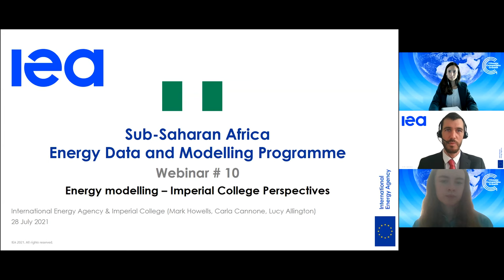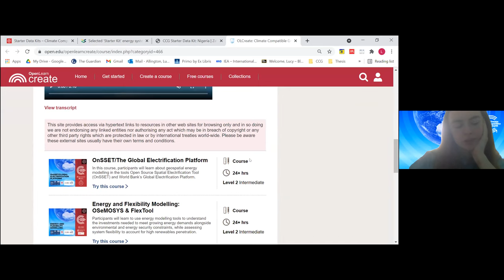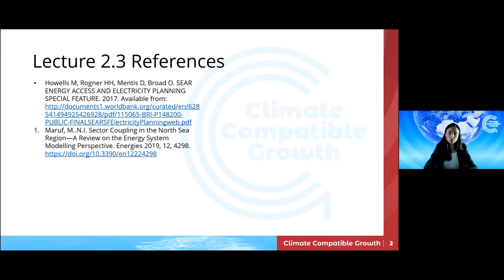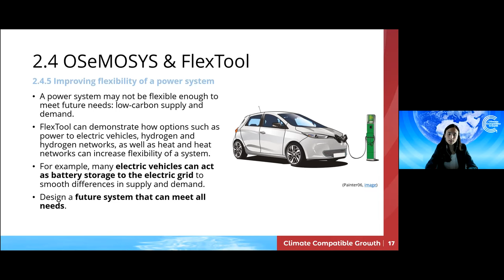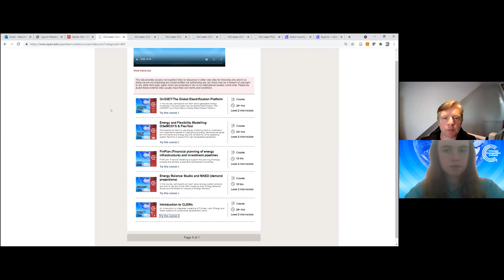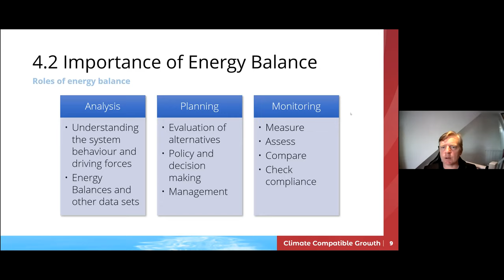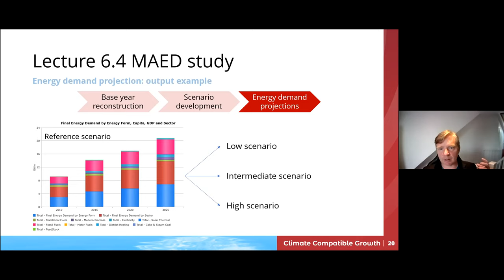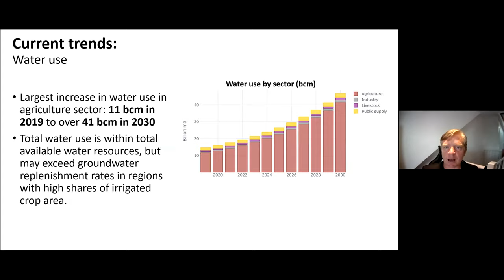IEA Training for Nigeria on statistics and modelling: Modelling by Partner Imperial College